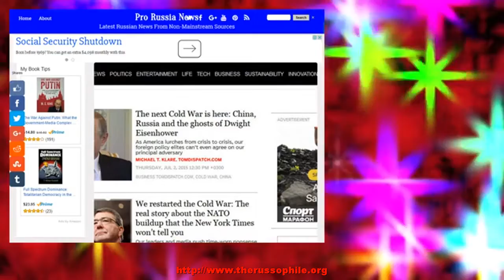WikiLeaks will release new Clinton emails to add to incriminating evidence, Julian Assange says...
Julian Assange, editor-in chief of WikiLeaks, says the whistle-blowing journalism organization will soon be publishing unreleased emails from Hillary Clinton. Clinton, the Democratic Party presidential front-runner, has been under criminal investigation by the FBI for using a personal email account on a private server in her home that contained top-secret information. Assange doesn&#8217;t believe that []
The post WikiLeaks will release new Clinton emails to add to incriminating evidence, Julian Assange says, in “big year ahead” appeared first on Pro Russia News.